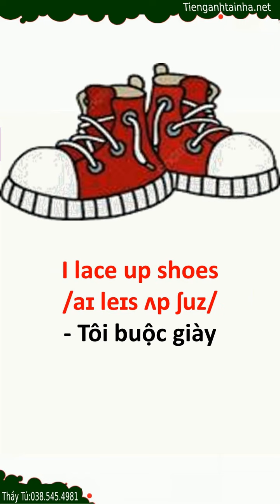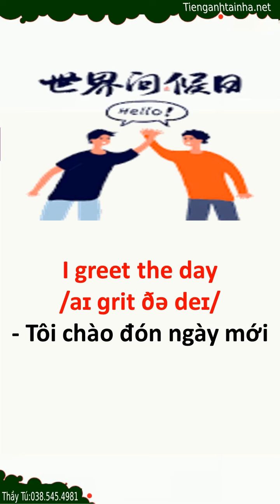Bài 116 Saturday Morning Exercise